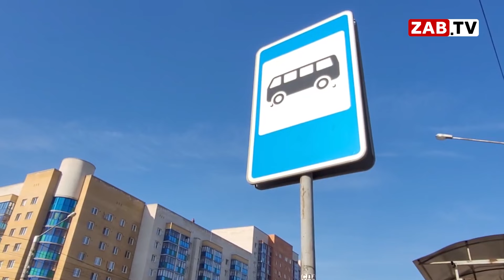АКТУАЛЬНО: маршруток нет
Администрация Читы обратилась в прокуратуру из-за сбоев в работе двух маршрутов, сообщила во время еженедельной планёрки в мэрии глава комитета городского хозяйства Марина Попова.